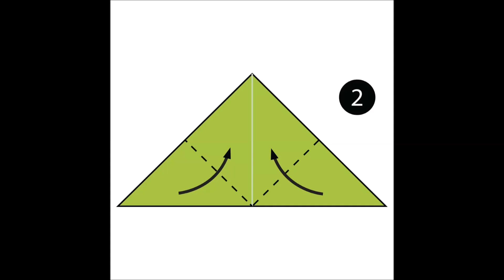Origami - cicada (tutorial)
How to make a simple paper cicada in 2 min.